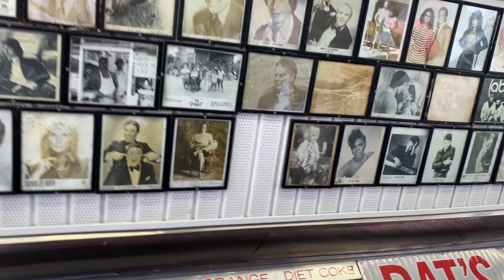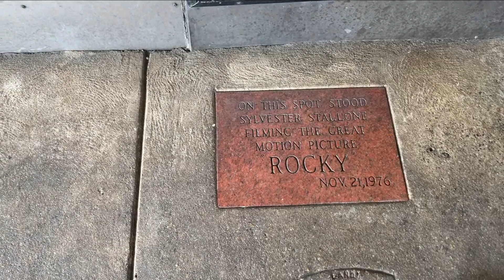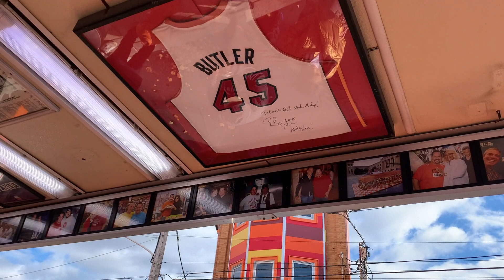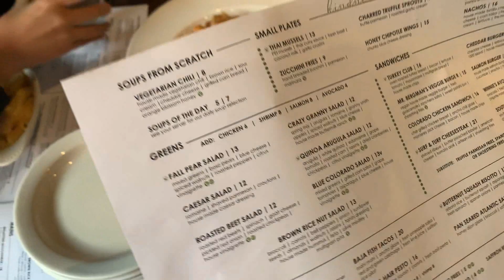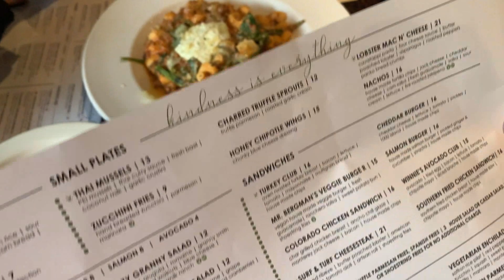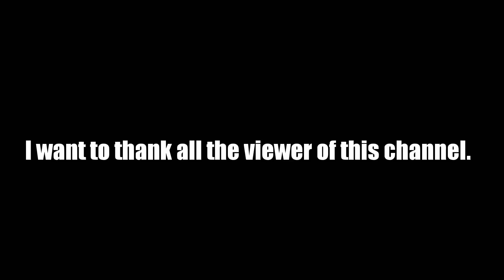【フィラデルフィア観光】メインストリートの魅力に迫る！【アメリカ生活】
Life in the USA Daddy Channelのマミィです。今回は、フィラデルフィア旅行最終回。イタリアンマーケットでロッキーがランニング中にオレンジを露天商から受け取るシーンを再現してみました。それからフィラデルフィアといえばフィリーチーズステーキ！二大巨頭のPat's king of steaksとGeno's Steaksでチーズステーキを１つずつ購入して食べ比べを実施。その後、Manayunkという神戸の六甲や岡本周辺のような？オシャレな街で感動の出会いがありました！